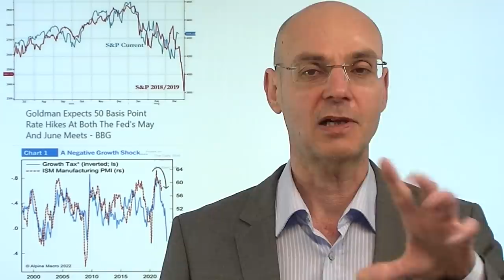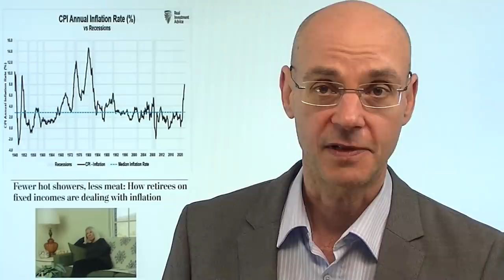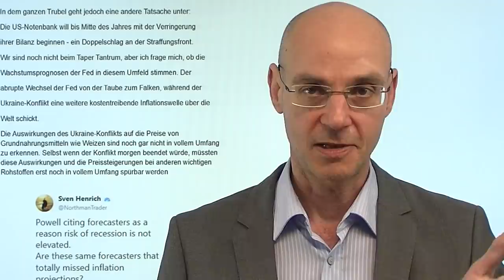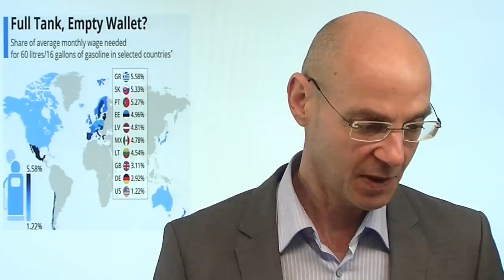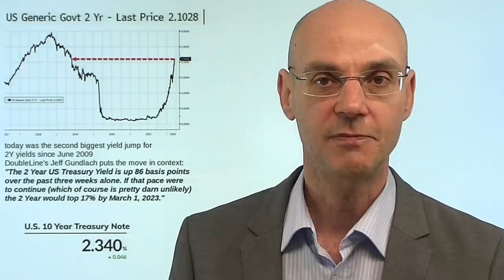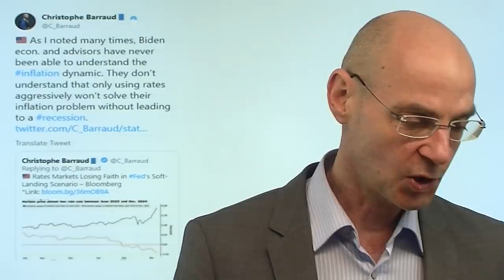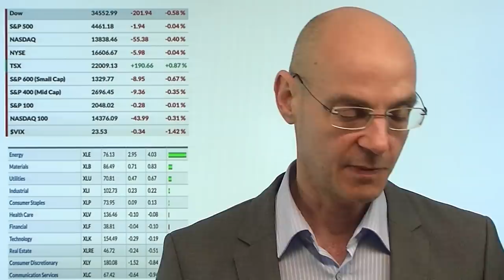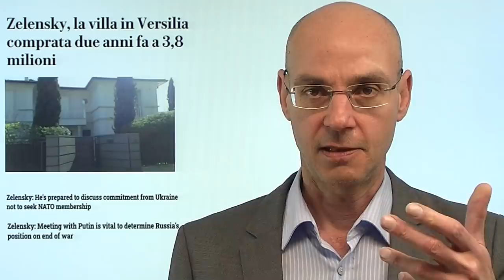Abverkauf wie 2018 an der Wall Street? Videoausblick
Hinweis aus Video: S&P 500 und Nasdaq: Wie weit trägt die Bärenmarktrally?

Die Wall Street zeigt frappierend ähnliche Kursmuster wie im Jahr 2018 - damals hatte die Fed die Zinsen angehoben, aber vor allem die Aussage von Jerome Powell kurz vor Weihnachten 2018, wonach die US-Notenbank die Bilanzreduzierung auf "Autopilot" stelle, sorgte für Panik bei den Investoren. So verlor der US-Leitindex S&P 500 innerhalb weniger Tage 20% - bevor dann Powell umsteuerte. Gestern hat der Fed-Chef nicht nur angekündigt, die Zinsen schneller anzuheben, sondern auch mit der Bilanzreduzierung zu beginnen - das bedeutet für die Wall Street eine Liquiditätsverknappung von zwei Seiten gleichzeitig. Heißt das, dass die Märkte heute oder morgen fallen? Nein. Aber es zeigt die mittelfristigen Gefahren einer Fehleinschätzung wie im Jahr 2018..